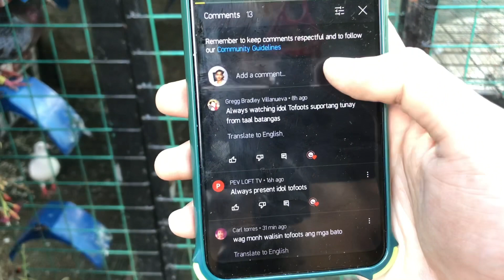ISANG WARRIOR BUMAGSAK SA DREAM LOFT PATAY!!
❗Goal❗

➡Pls help me to reach 20k subscribers😂🔥 Can i have a likes for my videos please, can i?👉🏻👈🏻

📍 Want to be friend with me? 📍